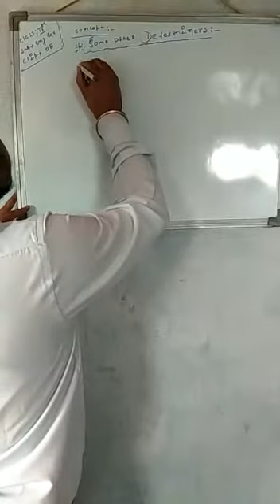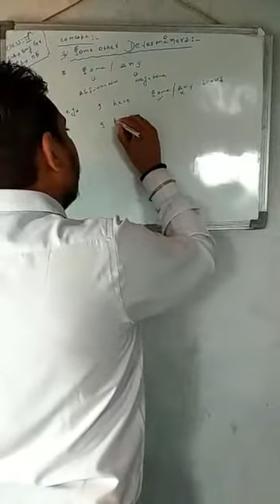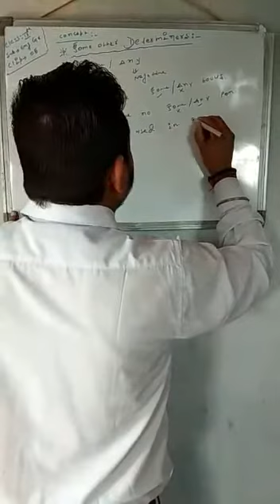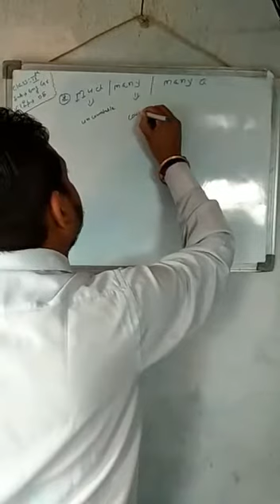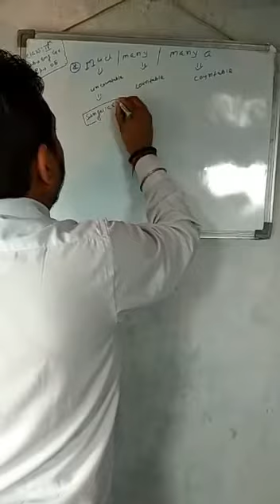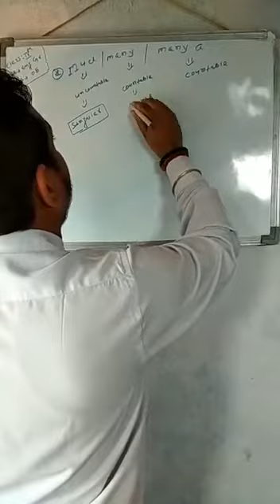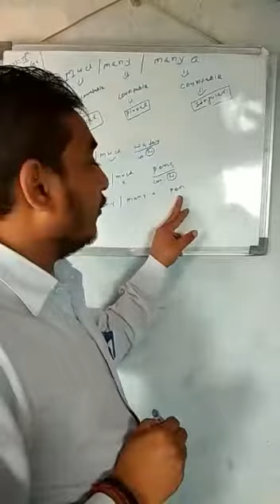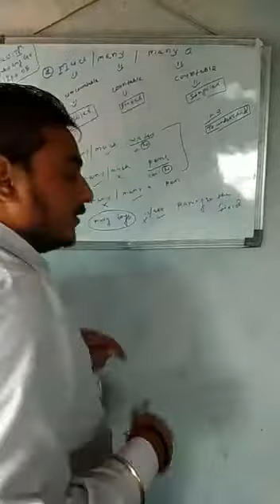Lecture_5_Class 9 & 10 ( English Grammar )